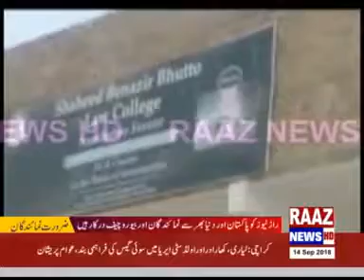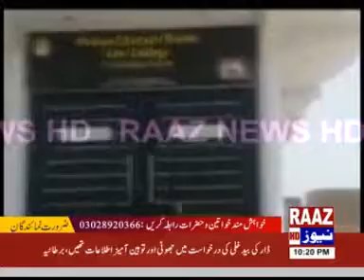Naushero Feroz: Supreme Court verdict Shaheed Benazir Bhutto La Kalajj to be closed